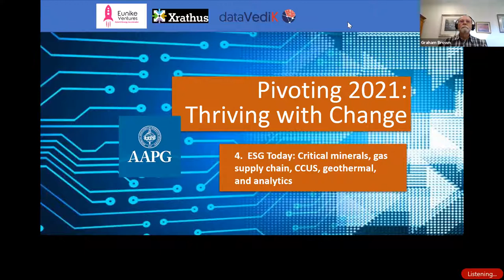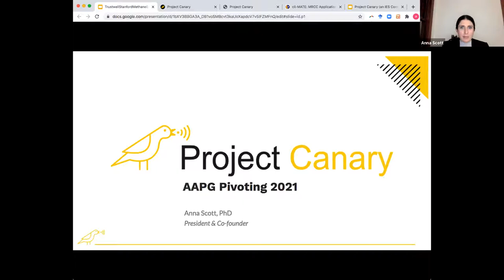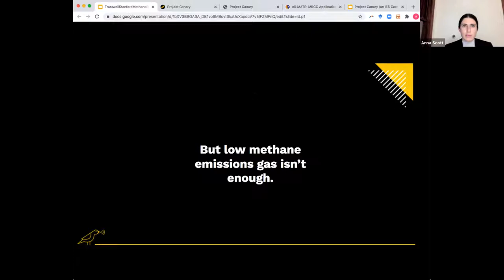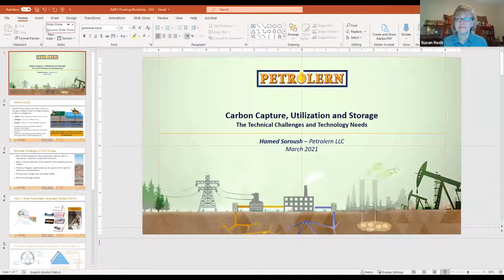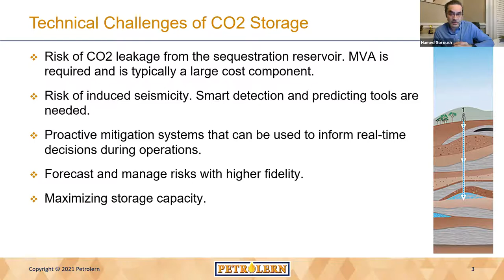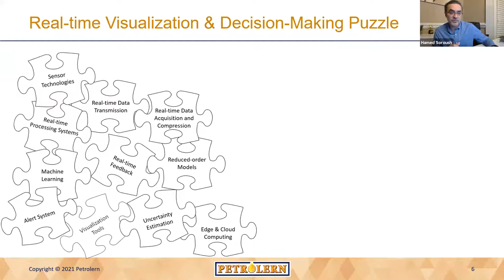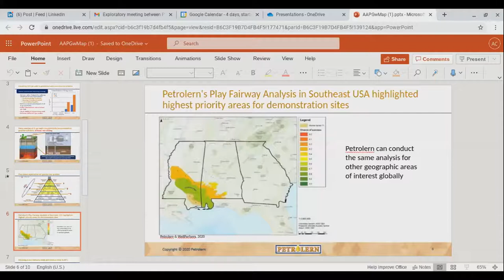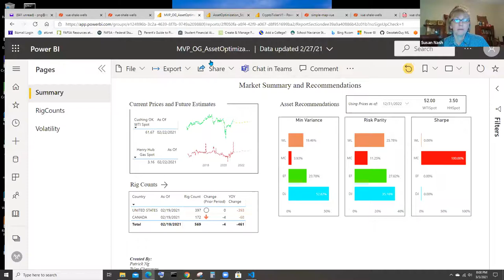4 - AAPG Pivoting 2021: Critical minerals, gas supply chain, CCUS, geothermal, & analytics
ESG Today: Critical minerals, gas supply chain, CCUS, geothermal, and analytics

ESG means using Environmental, Social and Governance factors to evaluate companies and countries on how far advanced they are with sustainability. The impact on companies has been dramatic, resulting in major changes in strategy and investment on the part companies across the energy resources spectrum. Join us to learn what companies are doing and where new opportunities are emerging.

Welcome - Rick Fritz, President, AAPG
Susan Nash, Director of Innovation, Emerging Science & Technology

Introduction - Ursula Hammes, Energy Minerals Division
Julien Chenin, YP-Sustainability Committee

 Overviews with discussion:

Anna Scott - Project Canary: Responsibly sourced gas
Corby Anderson - Colorado School of Mines - Critical minerals
Hamed Soroush - PetroLern - CCUS
Alan Cohen - PetroLern - Geothermal

New Technology Showcase
Analytics to eliminate environmental hazards:
Patrick Ng - Shale Force

Audience Discussion / Q&A / Networking

Susan Smith Nash, Ph.D. is your host.